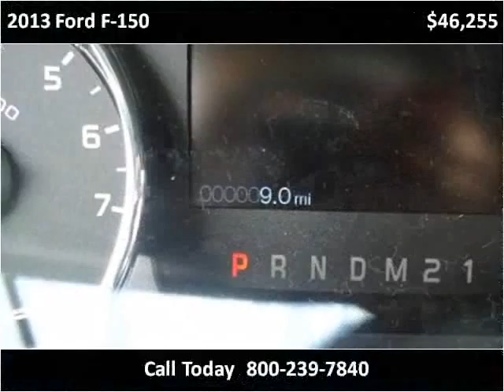2013 Ford F-150 New Cars Great Bend KS